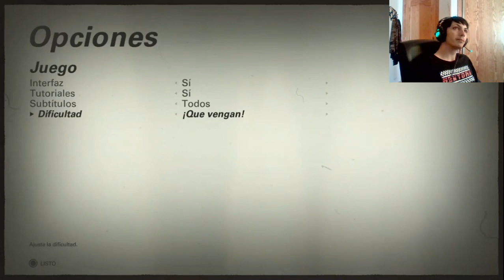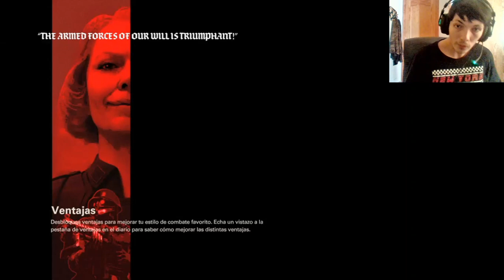Wolfenstein II The New Colossus | En Español | Cap 2